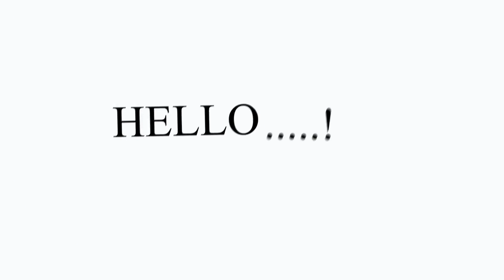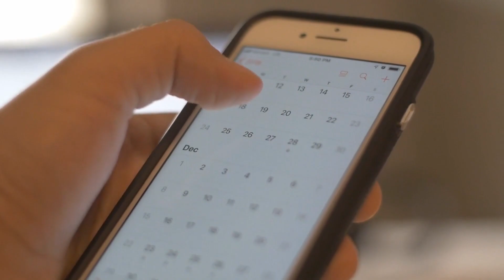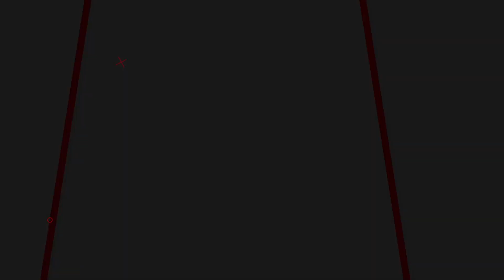Justin Bieber Secretly Watches Selena Gomez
Is Justin Bieber so unhappy in his marriage that he is secretly stalking ex flame Selena Gomez? Or is it just another rumour? Well, it’s both yes and no. But I’m not talking about Justin being some creepy stalker. So what is it exactly about?